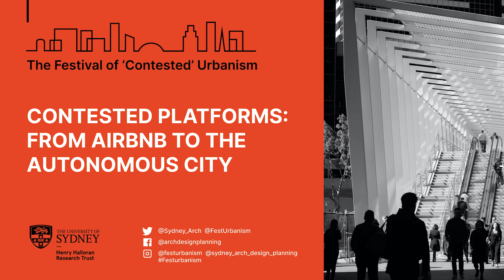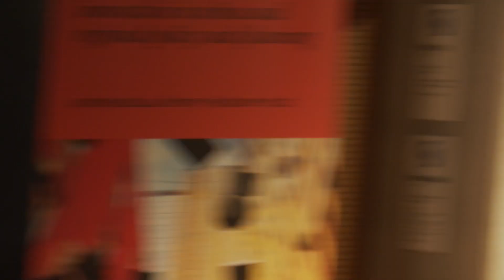Contested Platforms: From Airbnb To The Autonomous City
There is ongoing concern about the localised impacts of globally owned platforms on the ways in which we use our homes and cities. From the housing market and neighbourhood impacts of Airbnb style platforms through to the less visible implications of automated urban systems, this session asks how communities can best understand and harness digitalisation to create positive opportunities, while managing risks.